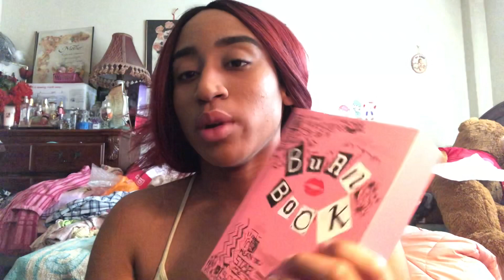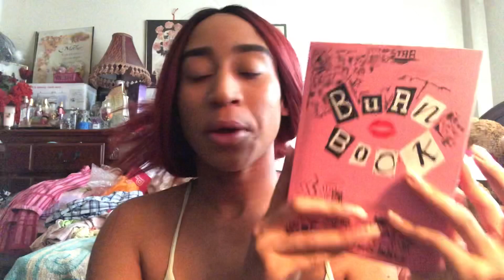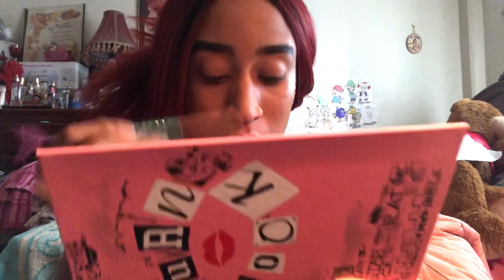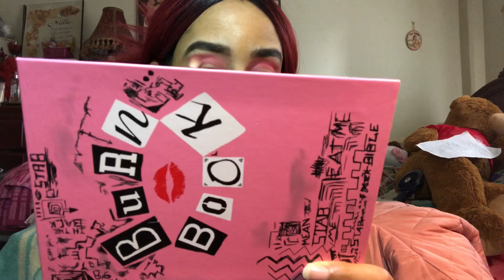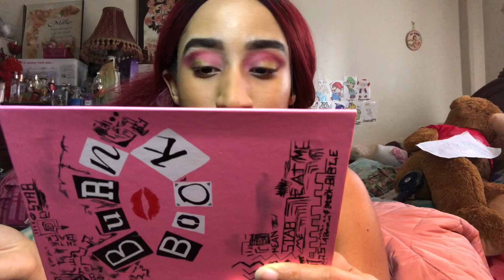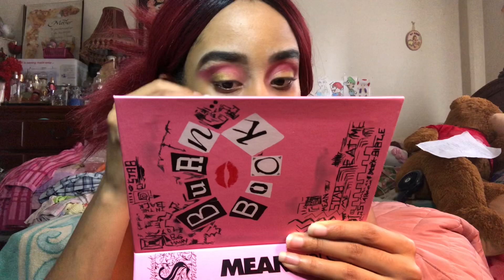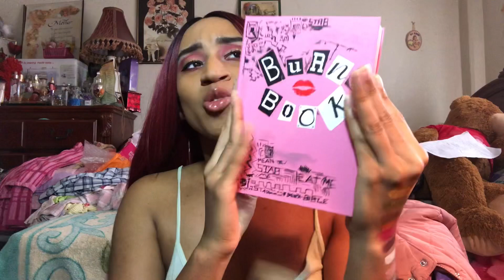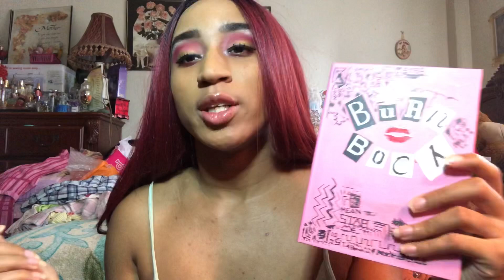Mean Girls The Burn Book Eyeshadow Palette Review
Song          Pills & Automobiles
Licensed to YouTube by  SME (on behalf of RCA Records Label); CMRRA, UMPI, PEDL, Warner Chappell, Pulse Recording (music publishing), ASCAP, AMRA, UBEM, and 18 Music Rights Societies

Song                  Swervin (feat. 6ix9ine)
Artist                 A Boogie wit da Hoodie
Album               Hoodie SZN
Licensed to YouTube by        WMG (on behalf of Atlantic Records); Create Music Publishing